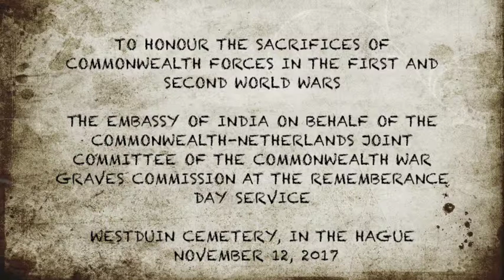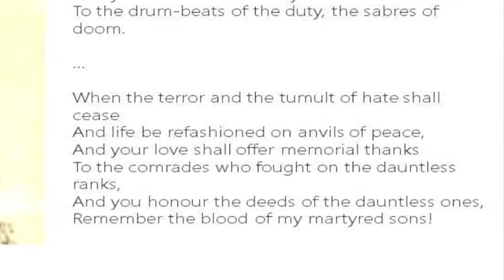Commonwealth Remembrance Day Service in The Hague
The Commonwealth Remembrance Day Service was held at the Westduin Cemetery in The Hague to honour the sacrifices of the soldiers who lost their lives in the 1st and 2nd World Wars